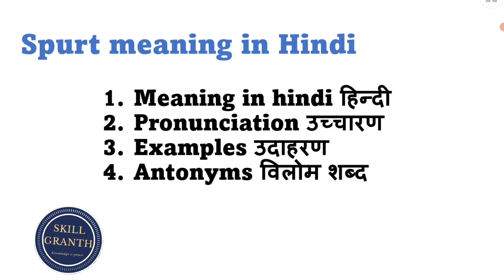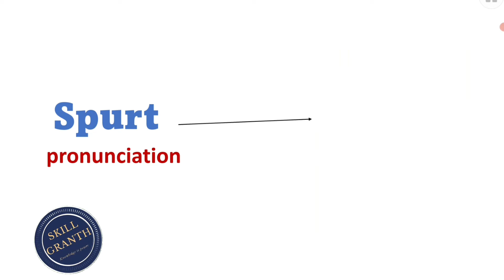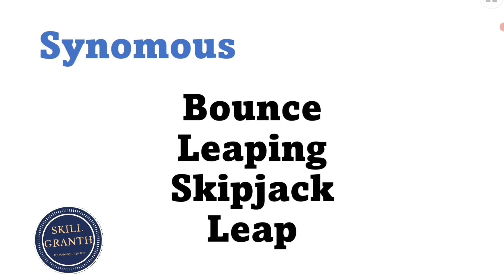Spurt Meaning in Hindi | Pronunciation | Examples [हिंदी में]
Spurt meaning in hindi, examples, synonyms and antonyms. Spurt ka matalab
Let's talk.
In this video I will talk about the meaning of the word "spurt". First I will provide examples, synonyms and antonyms of the word. Later I am going to talk about how it is used in a sentence.
Explore the meaning of the word 'spurt' in hindi, get example sentences, synonyms and antonyms, and see how it is used in different contexts.
इस वीडियो में मैं 'स्पर्ट' शब्द के अर्थ के बारे में बात करने जा रहा हूं और आपको कुछ उदाहरण देता हूं। साथ ही, मैं आपको 'spurt' के लिए कुछ समानार्थी और विलोम शब्द भी बताऊंगा।